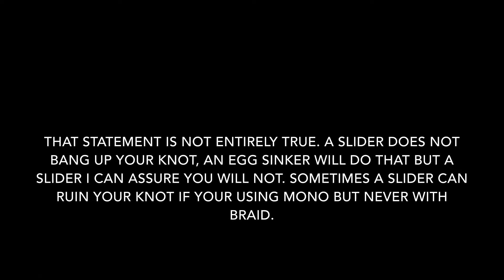Kicked out by NICE SECURITY GAURD while NIGHT FISHING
Tonight we were politely asked to leave our spot by a NICE SECURITY GAURD. We caught some tiny sharks and had a blast